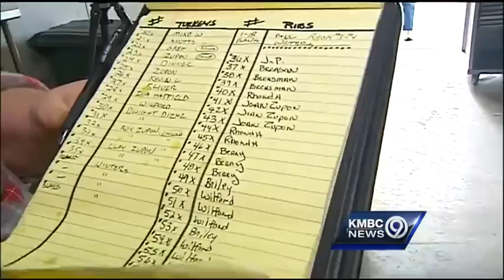Friends revive smoking meats tradition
KMBC's Mike Mahoney reports on a group of friends who smoke meets for other friends during all the major holidays, especially Christmas.